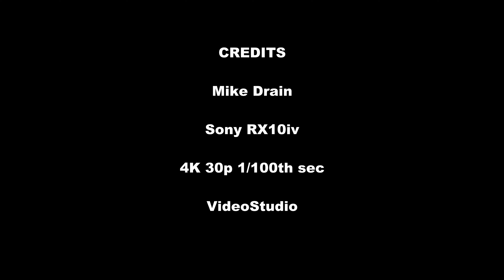Narellan Birds 5. Bird watching in Australia with music by Govi. 4K video from a Sony RX10iv camera.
Filmed along the Cascades Stream in Narellan, NSW, Australia. Several bird species found. If you are into birding or bird photography this might interest you. There are 5 short videos in the set, shot on different days in October. A good example of what can be produced by the Sony RX10iv camera, mostly at 600mm equivalent, using a tripod. The beautiful guitar music is by Govi.